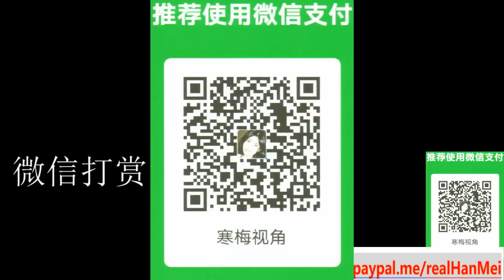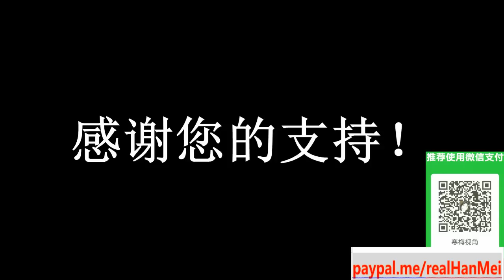220622-1【谭德塞向中国澄清谣言，反对无耻造谣】【寒梅视角】